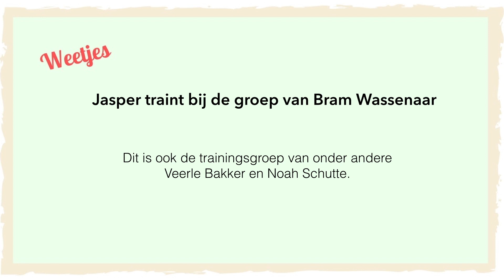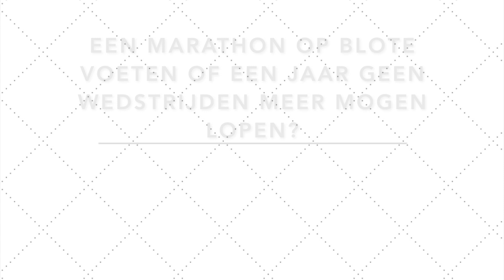Hardloopnetwerk Q&A met eigenaar Jasper Boot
Wie is eigenlijk (onder andere) het brein achter Hardloopnetwerk? In deze editie van Question & Answer van (top)atleten bestook ik Jasper Boot, de eigenaar van Hardloopnetwerk, met heel veel vragen! Veel kijkplezier!!!